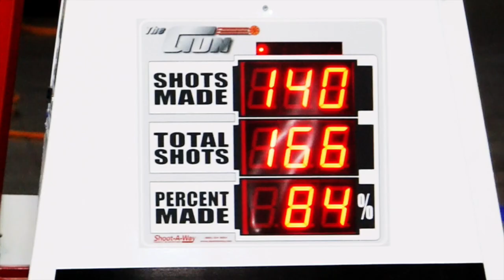John Dockery - Basketball Disciple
Sir John Dockery spent the last few weeks of summer playing with the best student-athletes in the nation.  The 15 year old 6'2" 2017 VPREP point guard put in work at RCS Sports' Rucker on Wood and Coach John Lucus' 40/40.